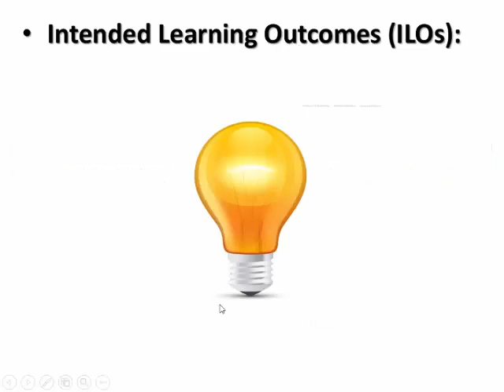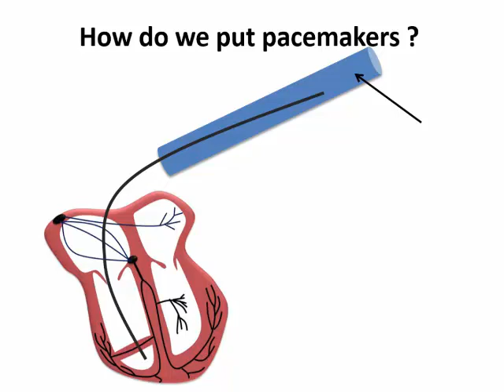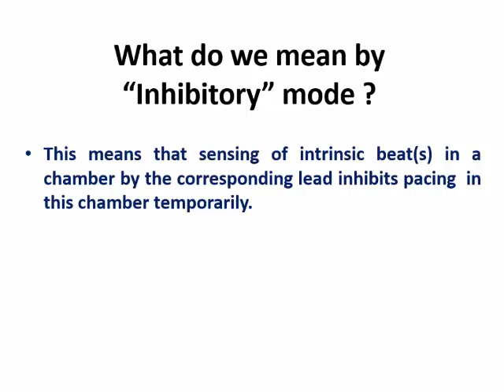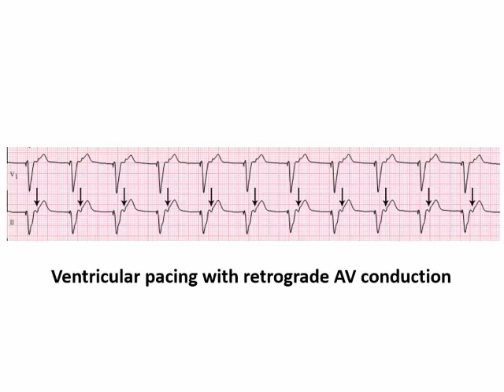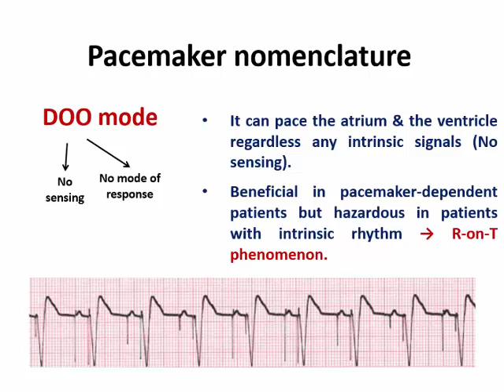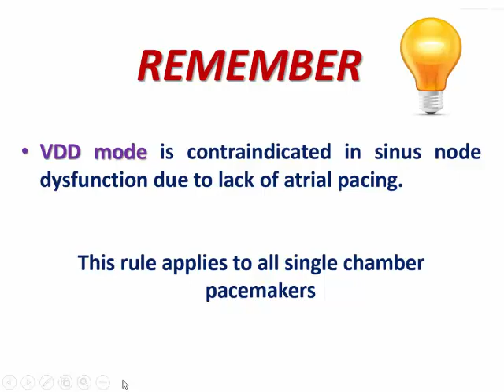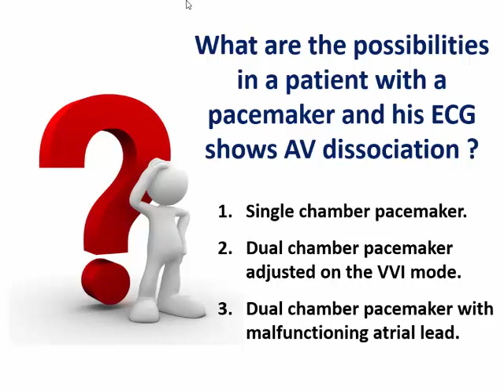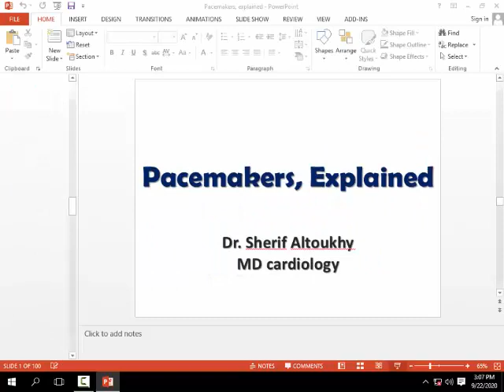Explaining Pacemakers, Dr. Sherif Altoukhy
A preliminary lecture covering the basics that a cardiologist need to understand about the types, indication and modes of cardiac pacemakers.